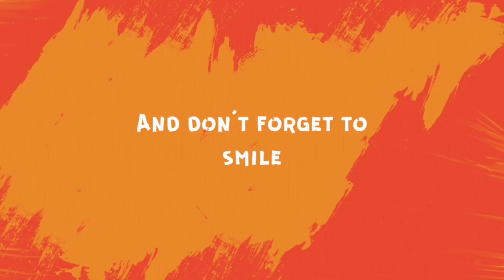MAMITA’s GRAND DAY OUT | 70th BIRTHDAY PART 1 By Love in Scotland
Maraming maraming salamat po sa lahat ng nanonood ng channel ko old and new, I really really appreciate it so much.. God Bless you all po